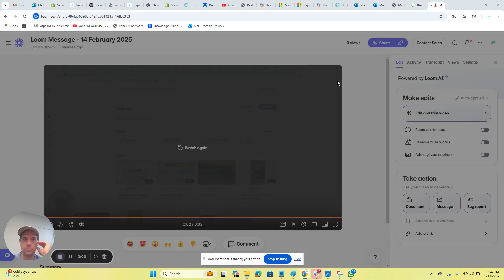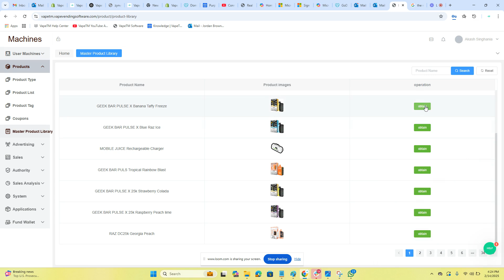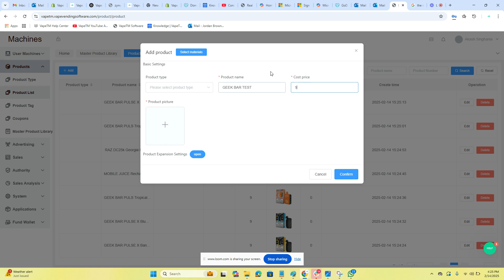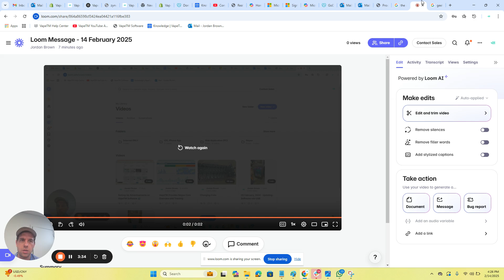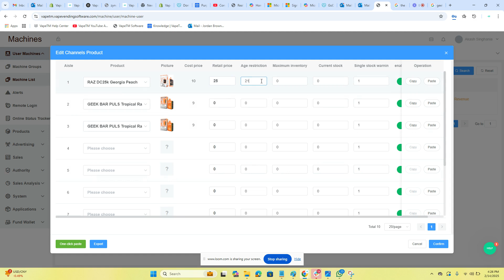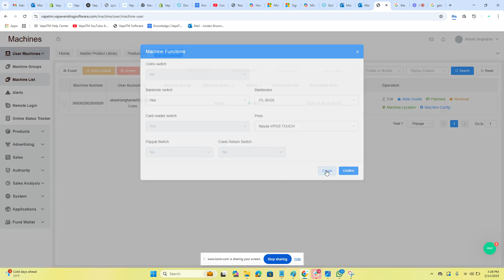VapeTM Machine Setup & Product Management | Smart Vending Software Tutorial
Just unboxed your new VapeTM vending machine? This step‑by‑step tutorial shows you how to assemble your smart vending machine and configure the VapeTM management system for seamless operations. Learn how to set up hardware components (cabinet, coil modules, ID scanner, payment terminal), connect power and data cables, and navigate the VapeTM software to add products, set prices, and track inventory in real time. We also cover advertising customization, alerts and notifications, remote monitoring, and regulatory compliance for age‑restricted products.

What you’ll learn:
• Unboxing & initial setup – what’s in the box and how to assemble the Slim Wall or Mega Wall machine, including coil modules and ID scanner.
• Hardware connections – connecting power, ethernet or Wi‑Fi modem, Nayax/KioSoft card reader, 4G antenna, and verifying power‑up sequence.
• Software navigation – guided tour of the VapeTM vending management system (VMS) dashboard, adding products, organizing categories, and setting prices.
• Remote monitoring & alerts – using the portal to track inventory levels, receive low‑stock notifications, and manage machines remotely.
• Advertising & compliance – customizing the digital advertising screen, enabling age verification (barcode/ID scan and biometric facial recognition), and ensuring regulatory compliance.

Chapters:
0:00 Introduction & unboxing
0:40 Assembling the machine
1:40 Connecting power & devices
2:30 Navigating the VapeTM software dashboard
4:30 Adding products & setting prices
5:20 Remote monitoring, advertising & compliance
5:53 Conclusion

For licensed adult operators only; no nicotine use is encouraged.